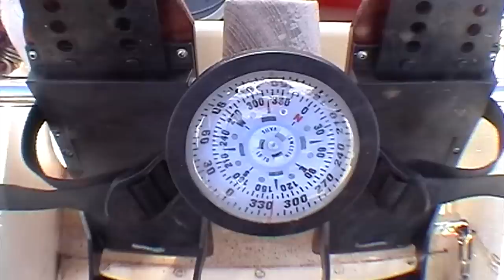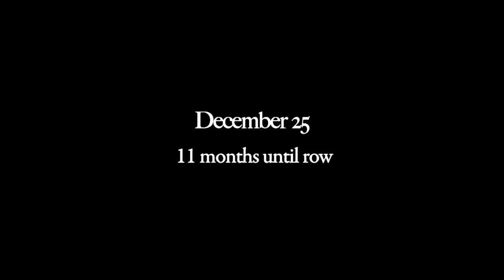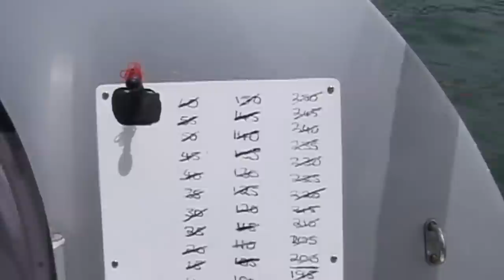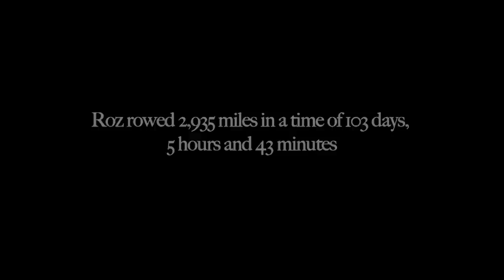Rowing the Atlantic - Roz Savage - Full Film (from Director of Unbreakable: The Western States 100)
JB Benna’s inspirational short film, entitled Rowing The Atlantic, tells the story of Roz Savage’s journey from an ordinary career woman to an adventurer, facing the most intimidating challenge of her life rowing 3,000-miles across the Atlantic Ocean. We see her struggles, her shortcomings and fears and how she discovered that she had it within her to rise to this seemingly impossible task.

Support productions like these by purchasing a digital copy of the film

Roz's new book on what she learned on the ocean about how to get through scary times in isolation - and actually what positive gifts there are. Due out as an ebook later this month.

Length: 26min.
Language: English
Subtitles: None

Awards:

Banff Mountain Film Festival World Tour
Vancouver Mountain Film Festival – Jury Award
San Francisco Ocean Film Festival

JB Benna is the Director of the award winning endurance film Unbreakable: The Western States 100